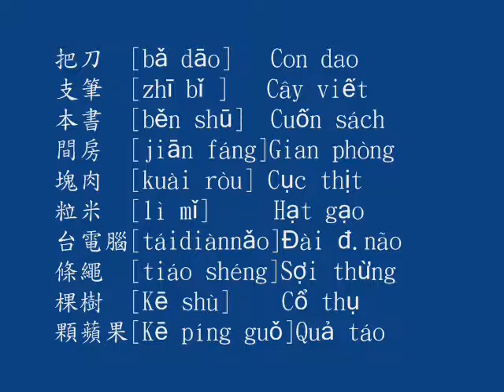Khóa học nói tiếng Hoa căn bản cấp tốc Bài 41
Vô coi chơi, khoái thì học.